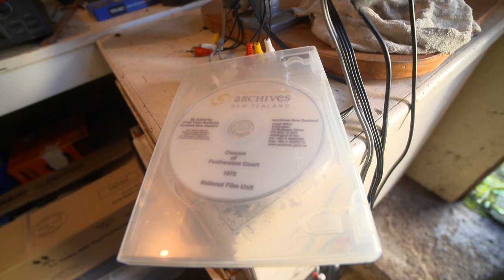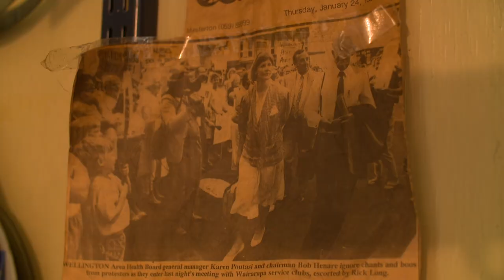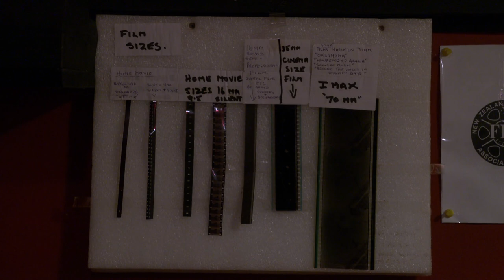The movie theatre in the middle of nowhere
We're all familiar with our big note homegrown videographers like Peter Jackson and Taika Waititi. But some of our nation's video buffs have been quietly plugging away for years like 93-year-old Fred Holloway, just outside of Masterton. Julian Lee visited Fred and his sheep paddock movie theatre.